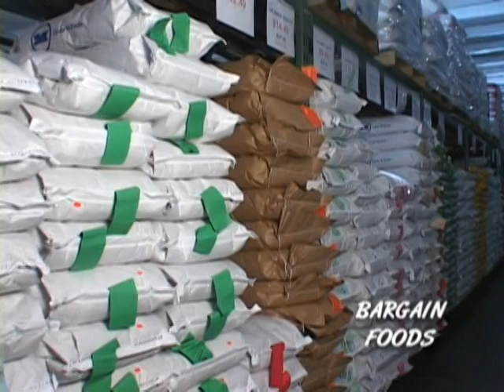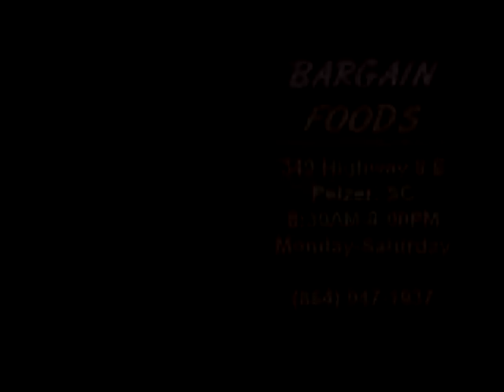Down Home Gospel - Tent Revival Special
Dante Thompson hosts a special episode of Down Home Gospel which features music from WGGS TV's Spring 2013 Tent Revival.